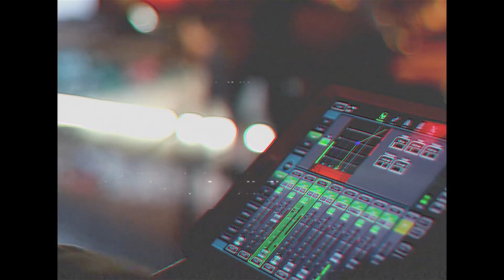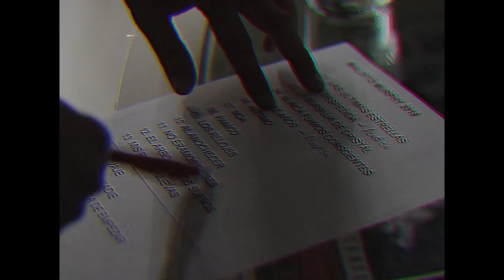MALDITO MURPHY - Diez Años (directo en el Urban Market, Vigo)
Video de la canción inédita "Diez Años" en directo desde el Urban Market en Vigo, grabada en el concierto de septiembre de 2018, con imagenes de ese mismo concierto.

Grabación y realización del video Cris Pousada
Grabación sonido Pablo Alvarez